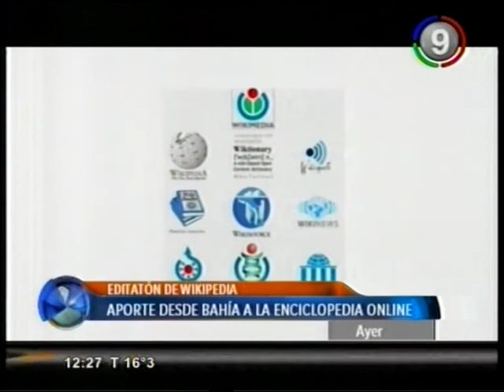Canal 9 Bahía Blanca - Wikimedia aporte desde bahia a la enciclopedia online